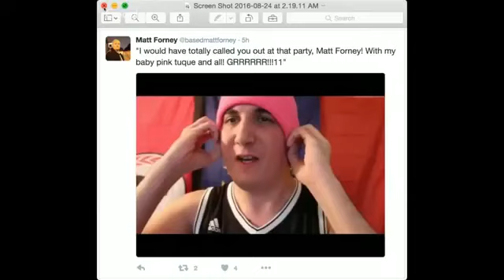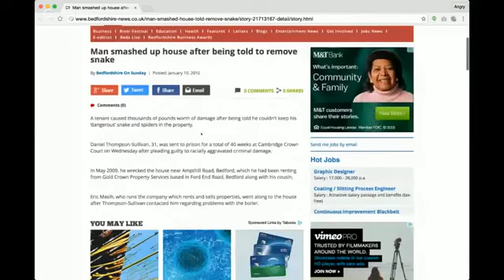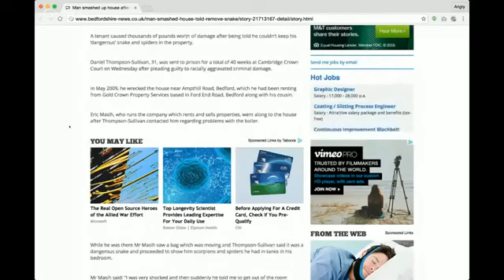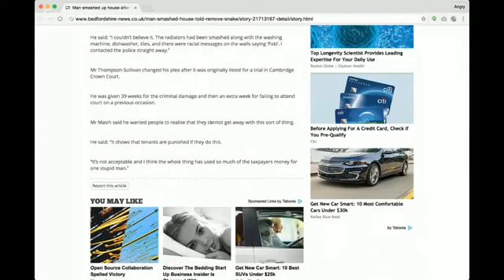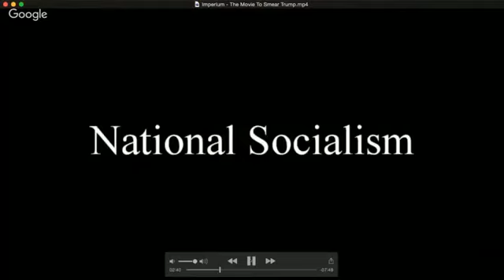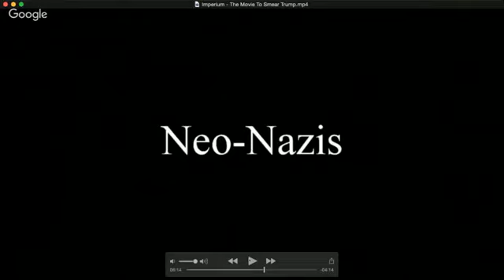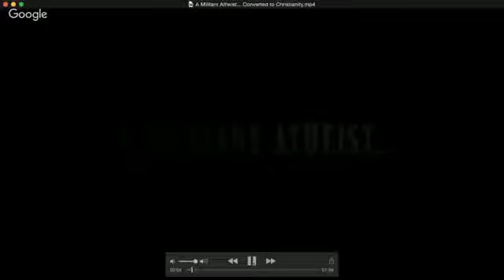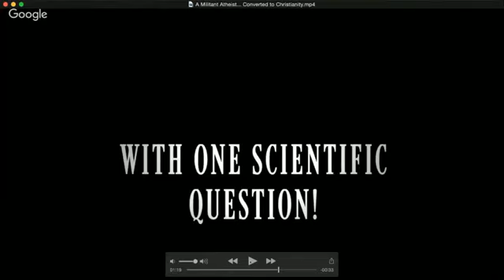Watching shit #9 - Alt-right gobshittery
Matt and I take a look at some Alt-right herp-a-derp!